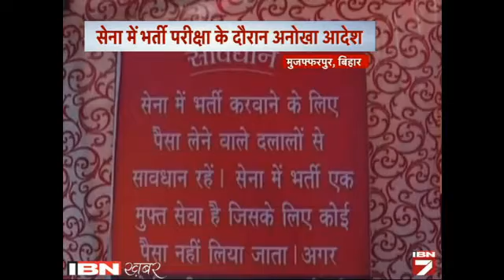Jab Exam Ke Liye Utarwa Diye Examinees Ki Pant, Shirt Aur Baniyan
बिहार में परीक्षाओं के दौरान नकल को लेकर किस तरह का खौफ है इसकी बानगी मुजफ्फरपुर जिले में देखने को मिली। रविवार को मुजफ्फरपुर के चक्कर मैदान इलाके में सेना के स्थानीय मुख्यालय में क्लर्क पद पर बहाली के लिए लिखित परीक्षा आयोजित की गई थी।